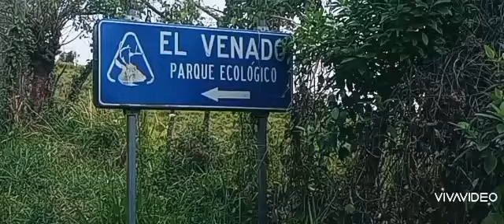El venado parque ecológico